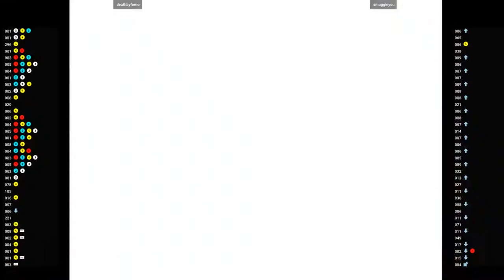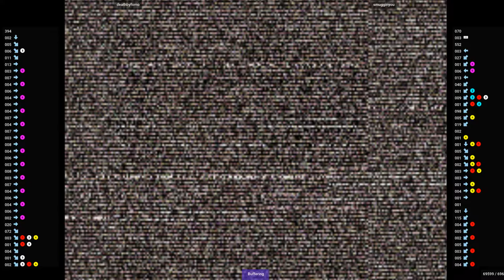CVS2 - deathbyfomo VS smugginyou